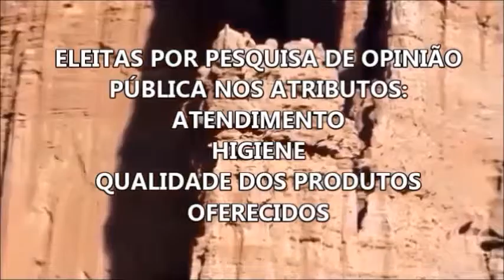Churrascarias de Abaetetuba - PA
Conheça as melhores Churrascarias de Abaetetuba - PA